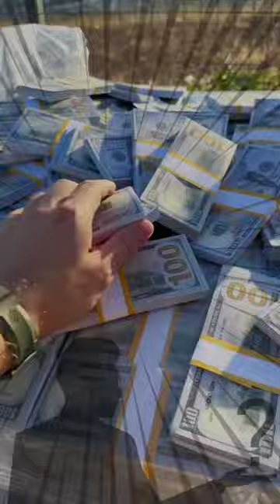How to Make $500 a Day with Rev and Otter.ai:No SkillsRequired#shorts#makemoneyonline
A possible description for YouTube is:

Are you looking for a way to make money online with just your computer and some free software? In this video, I will show you how you can earn up to $500 a day by transcribing and captioning audio and video files with Rev.com and Otter.ai.

Rev.com is a website that pays you weekly for transcribing and captioning audio and video files. You can earn $1.50 per minute of audio or video that you transcribe or caption. You can choose from a variety of projects, such as podcasts, interviews, lectures, and more. You can work from anywhere, anytime, and at your own pace.

Otter.ai is a free app that uses artificial intelligence to transcribe voice conversations. It can recognize and differentiate between different speakers, edit and manage transcriptions, and import audio and video files to be transcribed. You can use Otter.ai to help you transcribe and caption faster and easier.

To start making money with Rev.com and Otter.ai, you will need to sign up for both services, download the Otter.ai app on your phone or computer, and find a project that suits your skills and interests on Rev.com. Then, you can use Otter.ai to record or import the audio or video file that you want to transcribe or caption. Otter.ai will automatically generate a text transcript for you, which you can edit and refine as needed. Finally, you can submit your transcript or caption to Rev.com and get paid.

If you do this for 8 hours a day at $1.50 per  minute, you can earn over $500 a day. That's a great way to make money online with minimal investment and effort. Watch this video to learn more about how to use Rev.com and Otter.ai to make money online.

Some possible trending keywords that this source of information is relevant to are:

- How to make money online with transcription
- Rev vs Otter.ai: Which transcription app is better?
- Best transcription apps for Zoom meetings
- How to use Otter.ai and Rev to earn money from home
- Transcription tips and tricks for beginners

Some possible questions that people are asking on YouTube and the internet regarding the information are:

- How accurate are Otter.ai and Rev's automated transcription services?
- How much can I earn per hour by transcribing audio and video files with Rev?
- How can I use Otter.ai to generate summaries and action items from my meetings?
- What are the pros and cons of using human transcription vs AI transcription?
- How can I integrate Otter.ai and Rev with other applications and platforms?